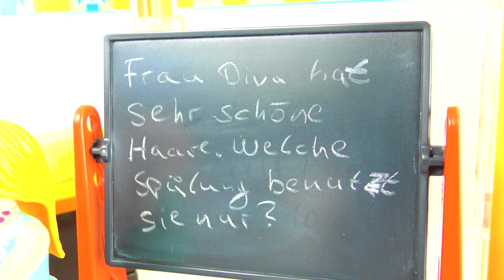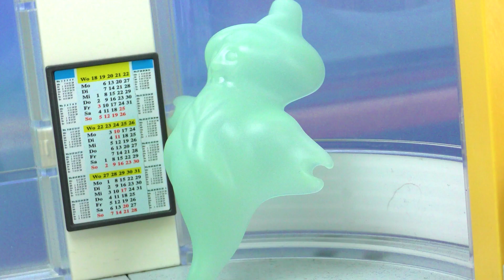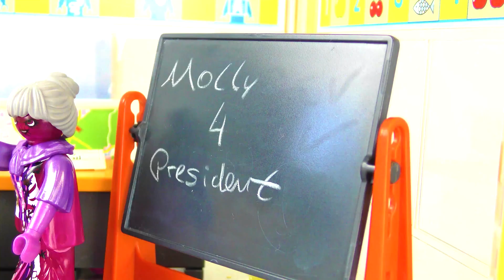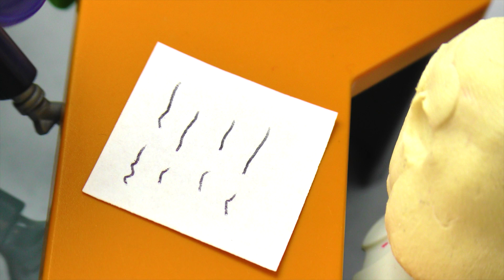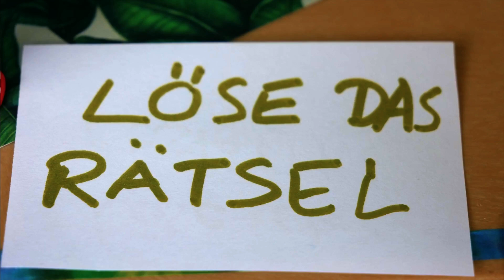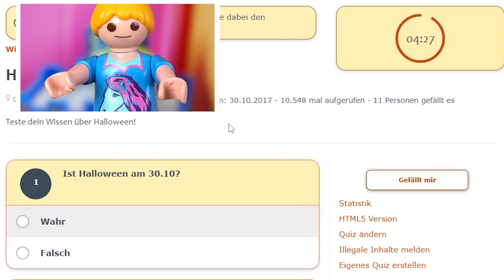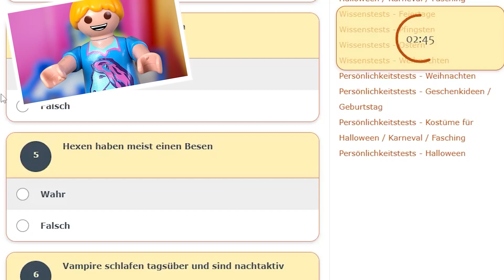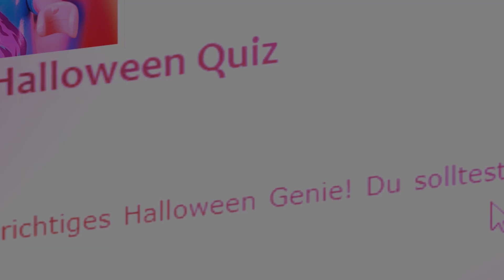PLAYMOBIL HALLOWEEN PARTY BEI FAMILIE VOGEL | Gruseliger Kostümwettbewerb | Playmobil Film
Heute ist es endlich HALLOWEEN! 👻 Und das Warten hat sich wirklich gelohnt, denn HEUTE gibt es die ganzen Halloween-Folgen endlich alle in einem Video! 😱 Also schaut's euch an! Viel Spaß beim Gruseln! 🎃

Diese Kanäle könnten Euch auch interessieren:
Hey Leute! Hier gibts jede Woche neue Abenteuer von Familie Feenstaub und Familie Vogel! Kommt mit in Luis, Hannahs und Leas verrückte Welt!

27047